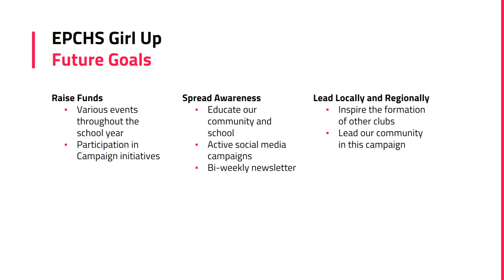EPCHS 2016 Girls Up Presentation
As part of their Illinois Capitol Forum Project, the students of East Peoria Community High School (EPCHS) started a Girls Up Club.  They are dedicated to raising funds and awareness for girls in developing countries around the world! Students in the club are required to hold 5 events including the concert in mentioned in the video below to support their mission.